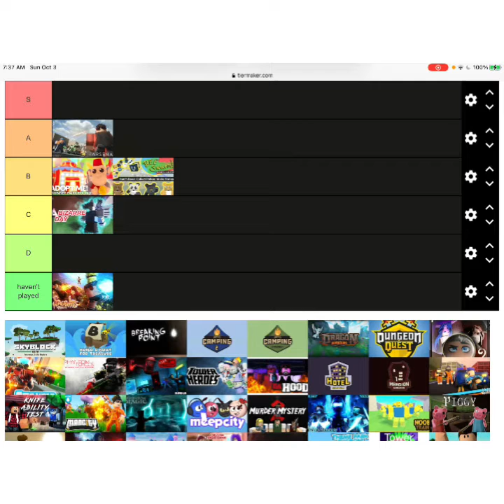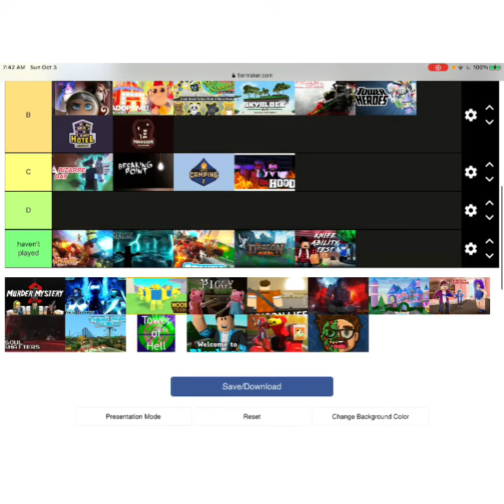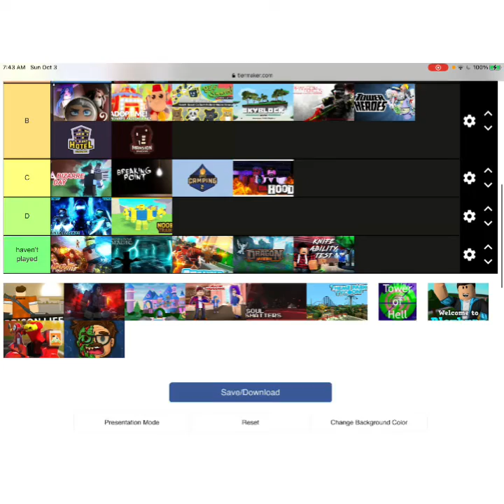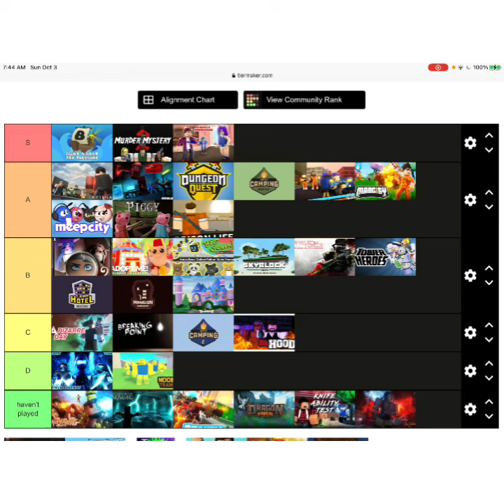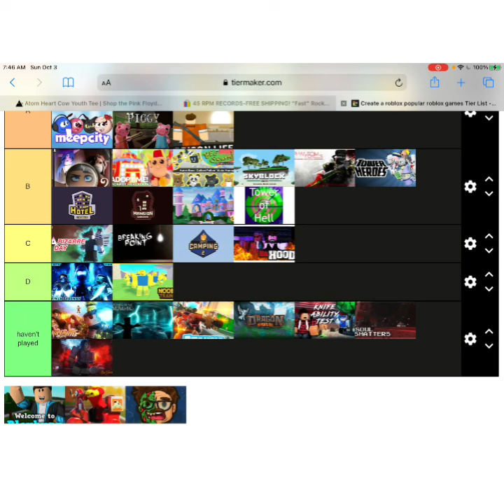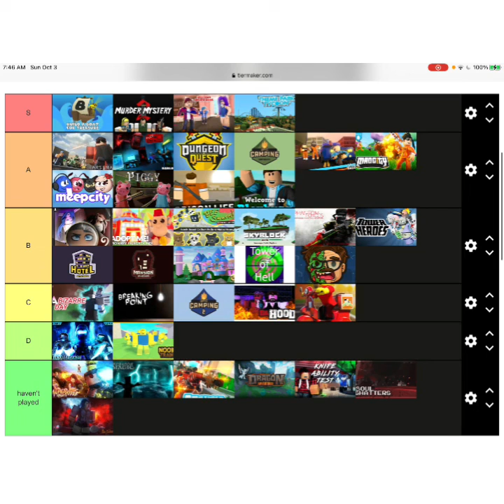An Average Roblox Player’s Thoughts on the Most Popular Games (Tier List)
Hello ladies and gentlemen and people of other genders welcome to my most controversial video!

In this video I do a tierlist of all the most popular roblox games!